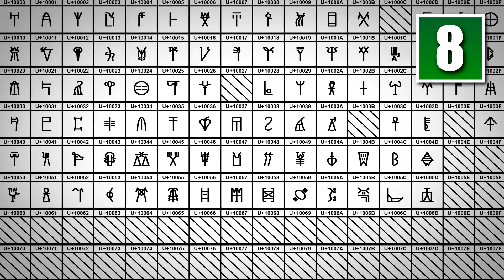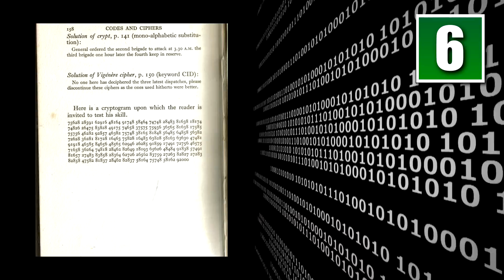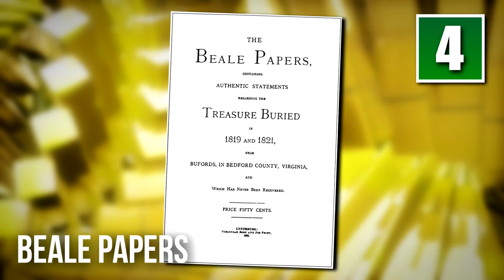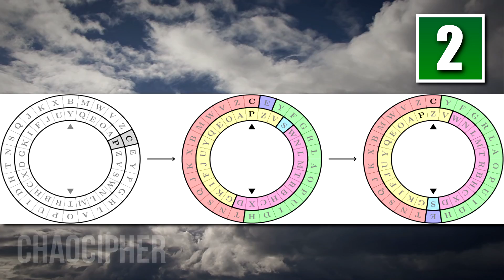10 Unsolved Codes That No One Can Crack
Given enough time, experts can generally crack ciphers.  However, every once in a while, a code comes along that no one is able to solve despite decades of study.  Are they hoaxes, or are they really just that good? These are 10 codes that no one can crack.

10 Unsolved Codes No One Can Crack